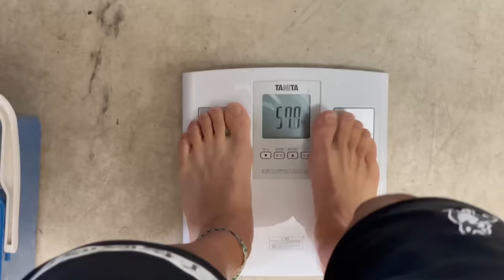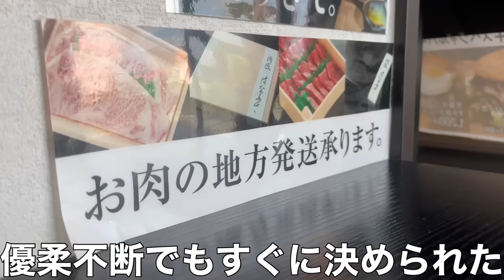【VLOG】#287 若い選手よんでお家ご飯 クイズで盛り上がった日 現役Jリーガー